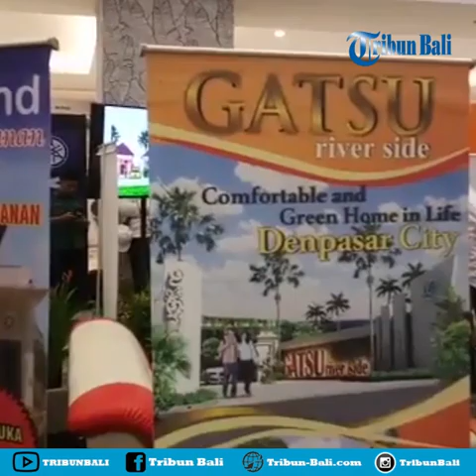Indonesia International Property Expo 2019 | Trans Studio Mall Bali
Saat ini Tribun Bali sedang berada di salah satu mall terbesar di Bali yakni Trans Studio Mall Bali.

Mulai dari tanggal 25-29 September 2019 bertempat di area atrium Mall sedang diadakan Indonesia International Property Expo 2019 yang merupakan The Biggest Property Expo in Indonesia.